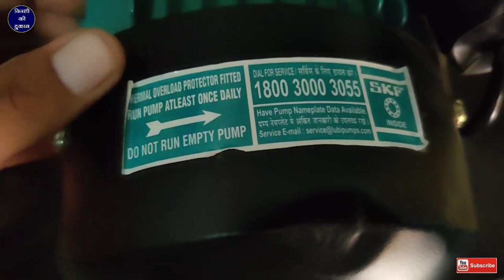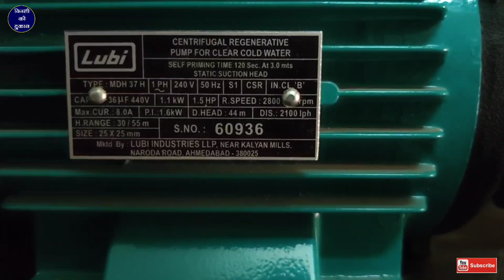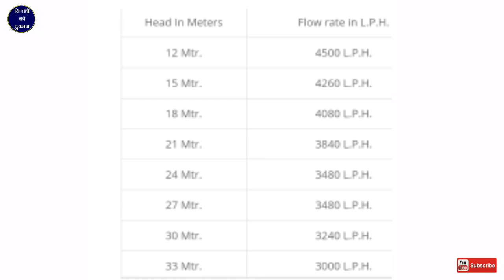1.5 HP 1.1 KW Lubi Water Pump MDH 37H Single Phase Centerifugal Regenerative Water Pump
Sanjay Verma

hello friends bijali ki dukaan YouTube channel mein aapka swagat hai aaj Ham is video mein aapke liye lekar aaye Hain lubi company ki Pani wali motor yah motor 1.5 hp or 1.1 kw ki h is motor ke dwara adhik unchai tak pani  pahuncha sakte hain aur aur adhik duri se supply ka Pani bhi kich sakte hain humne is video mein yah Jo mota hai yah dikhai hai aur iske bare mein jo jankari hamen Mili hai vah humne bataiye hi aur is motor ke bare mein adhik jankari chahte Hain to upar link Diya hua hai uske upar click karke aap is motor ke bare mein aur adhik jankari prapt kar sakte hain

lubi submersible pumps price list
lubi submersible pump 3 hp price
lubi submersible pump 15 hp price
lubi submersible pump 20 hp price
lubi submersible pump 1 h.p. 10 stage price
lubi pumps online shopping
lubi submersible pump 50 hp price
lubi submersible pump 6hp price

lubi water pump (1 hp price)
lubi submersible pump 1.5 hp 12 stage price
lubi water pump 0.5 hp price
lubi water pump 5hp price
Are Lubi Pumps good
What is Lubi pump
Which water pump is best for home use
What is the difference between 0.5 HP and 1hp water pump

lubi submersible pump 7.5 hp price list
lubi 1.5 hp monoblock pump
lubi submersible pumps price list pdf
lubi pumps
lubi motor

1.5 hp water pump price
1.5 hp water pump motor price usha